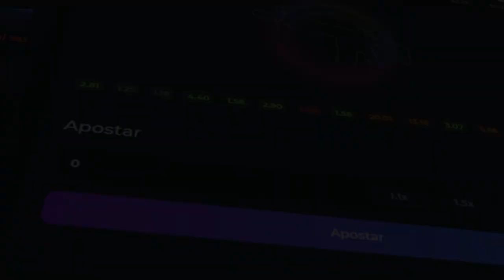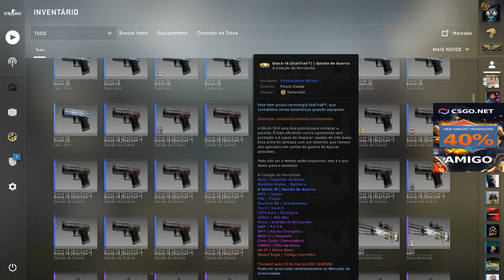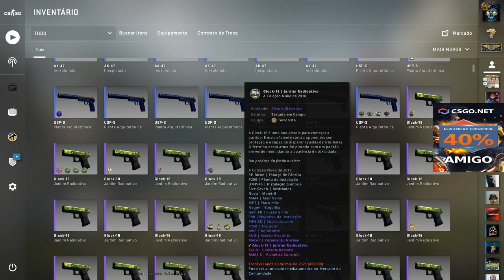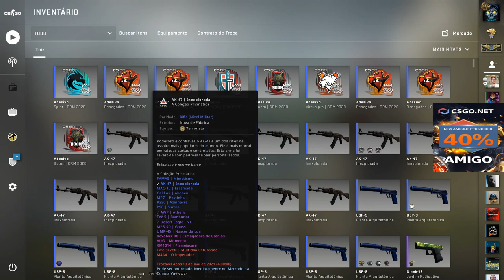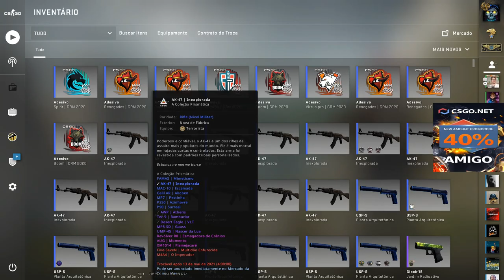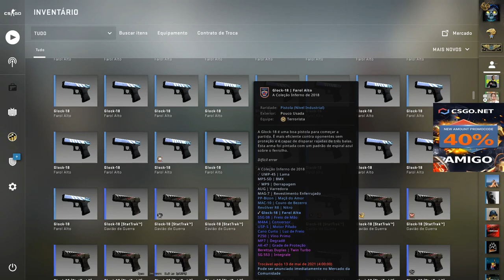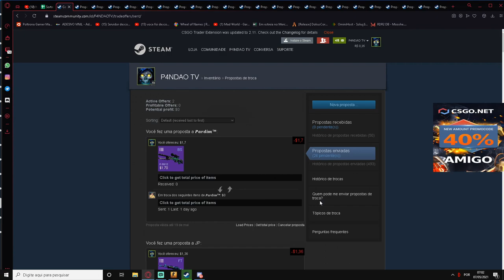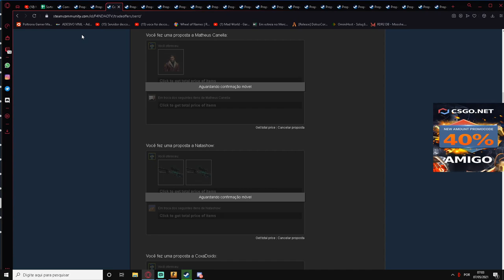NOVOS BRINDES DE MAIO CODE AMIGO - BRINDES DE R$ 6,50 até R$ 2500 + FACAS + COMPROVAÇÃO DE ENTREGAS